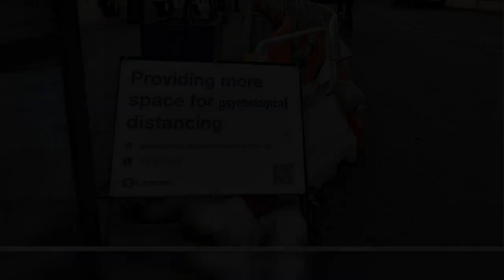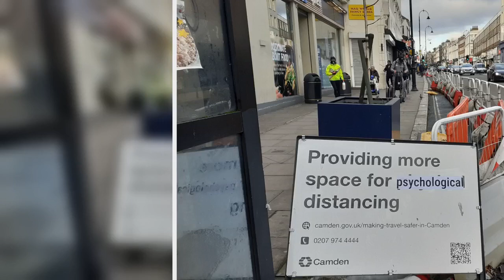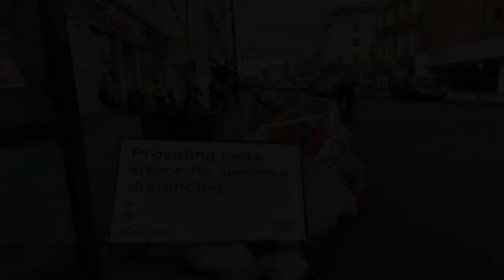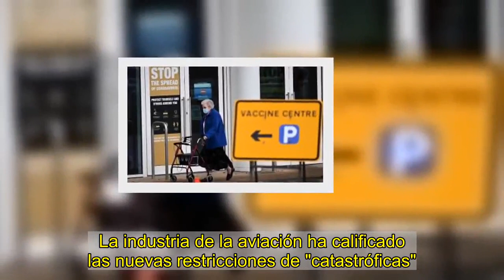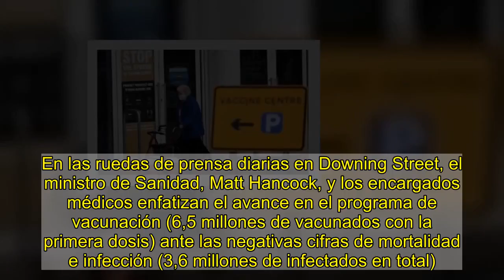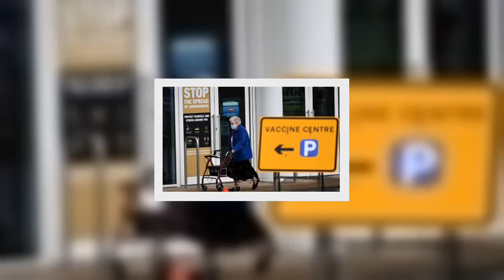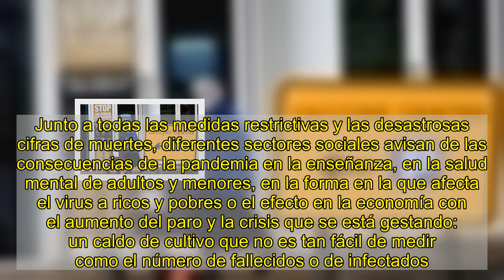Reino Unido supera las 100.000 muertes por covid-19 mientras Boris Johnson sigue improvisando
conxa Rodríguez   Reino Unido –67 millones de habitantes– ha contabilizado este lunes 98.531 muertes por coronavirus ocurridas en los 28 días posteriores al diagnóstico positivo. Por lo tanto, los fallecidos por este contagio superan con creces los 100.000 por el margen de los no contabilizados bajo este criterio de 28 días o los que morían fuera de hospitales hasta que se incluyeron las residencias geriátricas en el cómputo. La cifra de óbitos se ha disparado en esta ola de infecciones colocando a la isla de Gran Bretaña como el país con mayor mortalidad del mundo.  Aunque las cifras son las que son, y la verdadera y exacta nunca se sabrá porque cada país aplica un baremo distinto, el Gobierno de Boris Johnson y los medios británicos son puntillosos a la hora de identificar la "cepa sudafricana", la "cepa brasileña" o "la china", en cambio, hay otra muy contagiosa (70% más que la original) detectada por primera vez en el sur de Inglaterra, según los medios ingleses. La "cepa británica" solo existe más allá del canal de la Mancha. Y para remontarse a pandemias históricas recuerdan la "fiebre española" de hace un siglo que se cobró 50 millones de muertos en un mundo en el que se viajaba menos que en el previo a marzo de 2020. Pero ni el vocabulario vírico ni el brexit, consumado hace un mes, los ha inmunizado. El primer ministro Boris Johnson ha visitado este lunes un centro de vacunación en Barnet (norte de Londres) y allí ha informado a través de la BBC de que el día 15 de febrero se revisarán las medidas del tercer confinamiento, introducido el 5 de enero. Para mediados del mes que viene "intentaremos relajar algunas de las medidas existentes", ha dicho Boris en otro de los anuncios que suele improvisar desde el inicio de la pandemia. Este relajo anunciado por Boris se contradice con las rigurosas medidas impuestas por su Gobierno que mantiene cerradas las escuelas e institutos de enseñanza secundaria. En Reino Unido solo se autoriza a salir de casa para comprar alimentos, hacer ejercicio físico, ir a trabajar o responder a alguna urgencia; las reuniones se limitan a dos personas no convivientes en exterior y con cierta distancia física. El pasado 18 de enero Boris sustituyó las dos semanas de cuarentena a domicilio a los que llegaban de fuera por la prueba PCR negativa realizada en las 72 horas previas a la entrada al país.   Por si todas estas medidas no fueran suficientes, Johnson y su gabinete deciden el martes el confinamiento de los llegados a la isla, procedentes de países con alta incidencia de covid-19, en hoteles durante diez días, trasladados desde los aeropuertos y vigilados por agentes de seguridad, incluso con la prueba PCR negativa. Este tipo de confinamiento se lleva a cabo en Nueva Zelanda y Australia. Estos pasajeros (británicos o extranjeros) pagarán la factura de unas 1.000 libras (1.200 euros) por la cuarentena obligatoria que podría empezar en un par de semanas. El diario The Guardian informa que "la cuarentena hotelera p